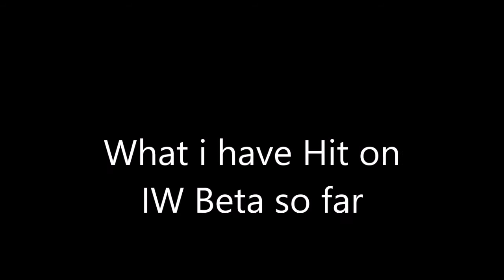Infinite WarFare [BETA Clips]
Iv got so unlucky with hitting so far but yh this is what iv hit so far